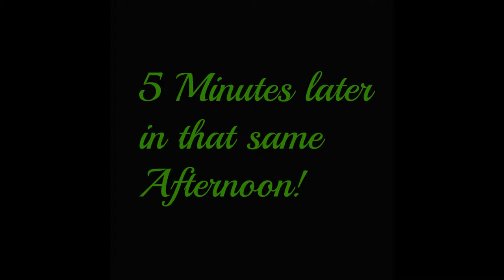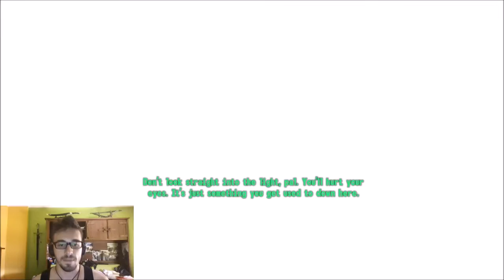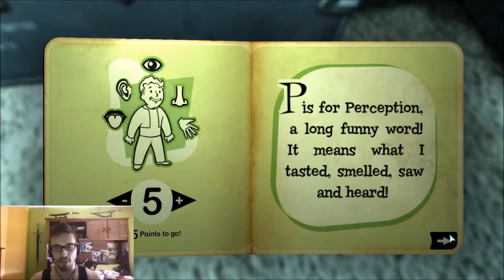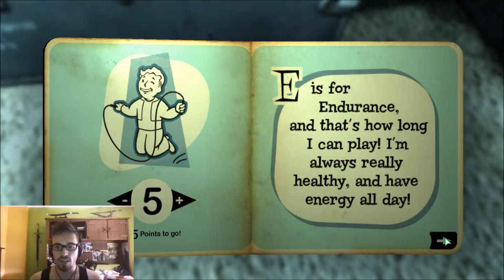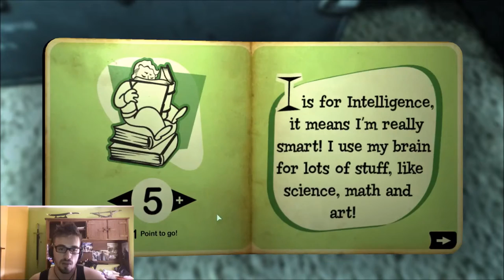Ugliest Person I Ever Created - Fallout 3 Ep.1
Where all began in the Wasteland! The ugliest person emerge from a Vault.

And if you would like to see me play more games just sent me the name of the game or if it's a hack sent me, I will try to play it when I can.